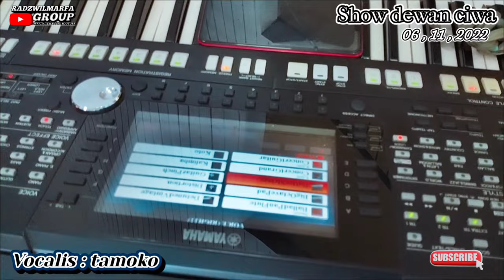Radzwilmarfa group---bola bola by jenny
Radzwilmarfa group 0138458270